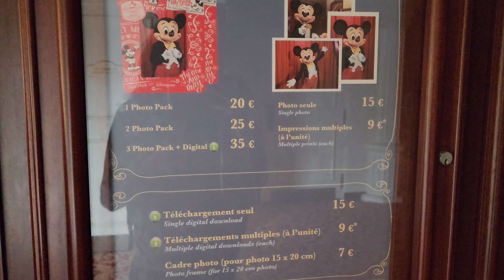La foto con Mickey dentro del parque, cuál es el costo?